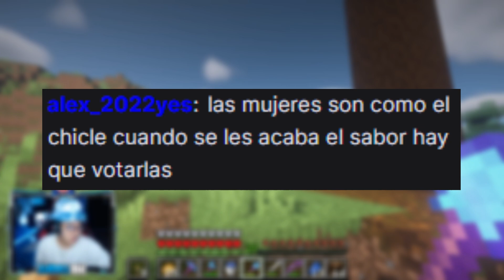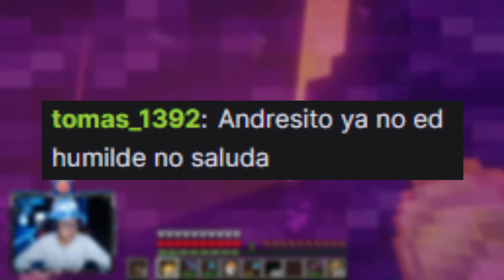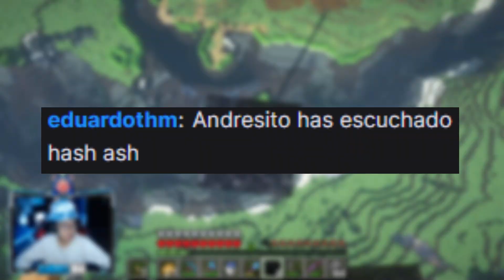CADA DÍA mas ESQUIZOFRÉNICO 🤐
-CANAL SECUNDARIO:

• tu hermana